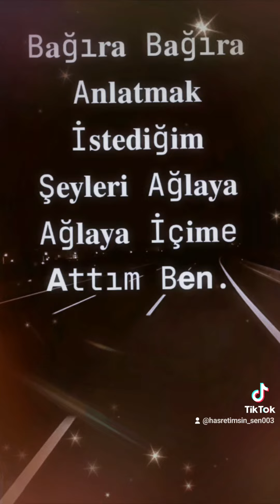6 Mart 2024